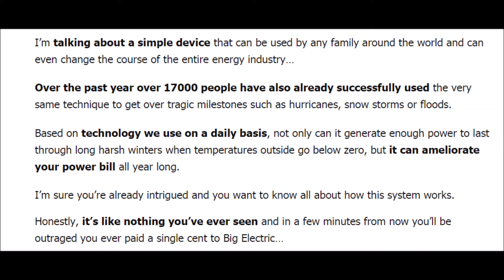Power Efficiency Guide Pdf Book Review!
Click the link for a special discount!!